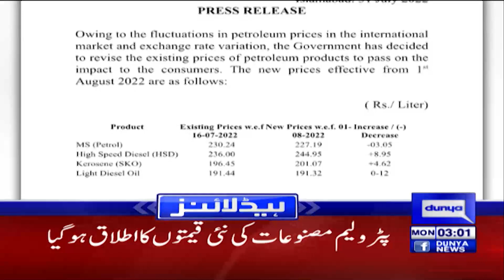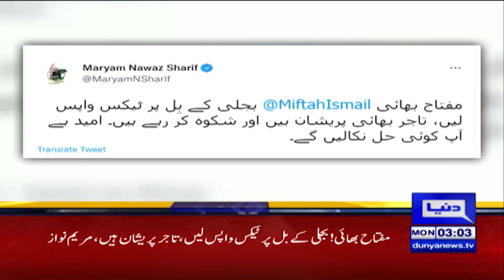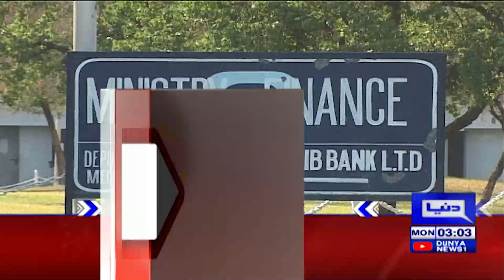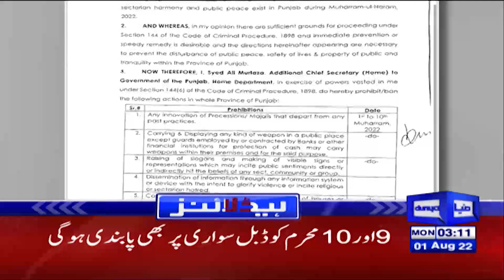Good News For Shopkeepers | Dunya News Headlines 3 AM | 1st August 2022